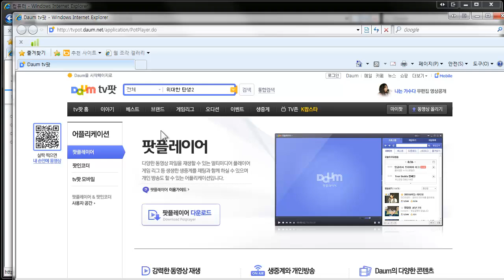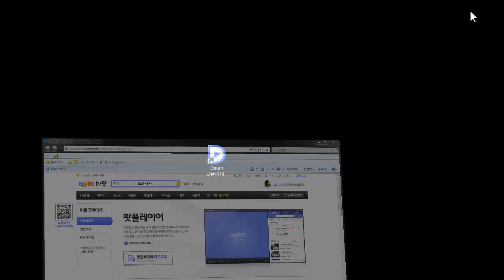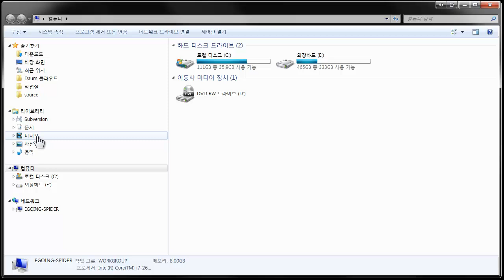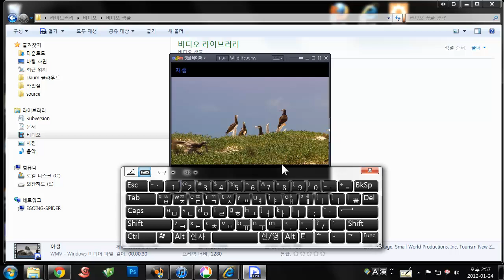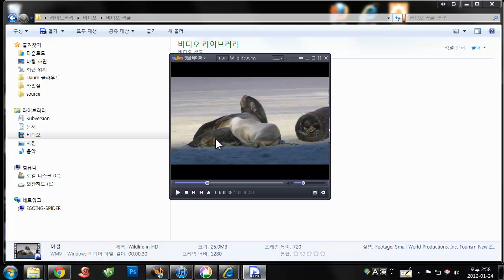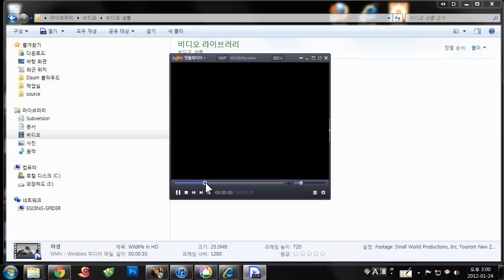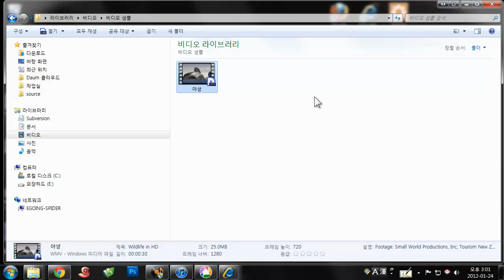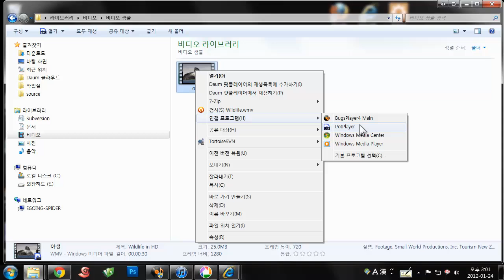동영상 보기 (다음 팟플레이어)